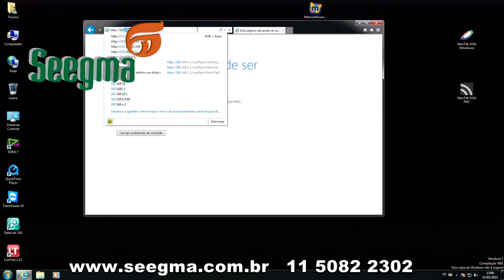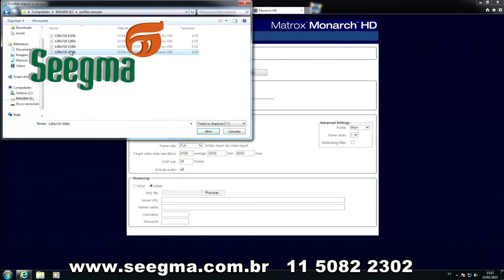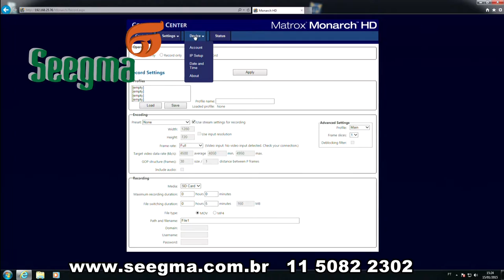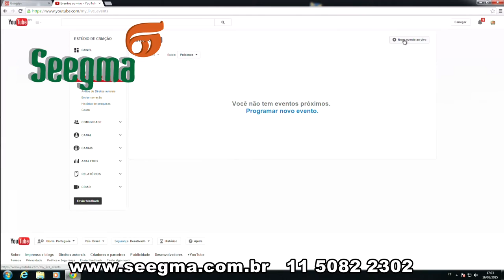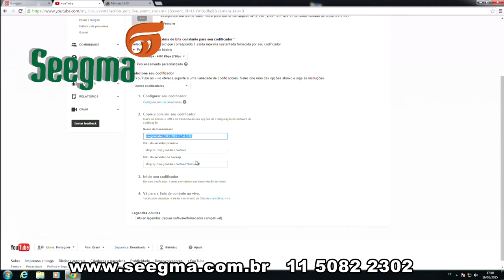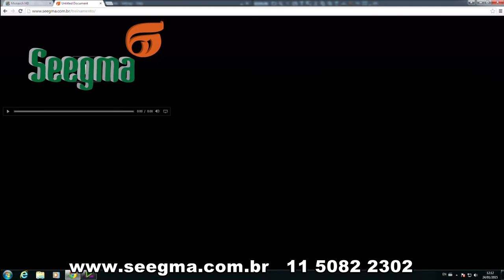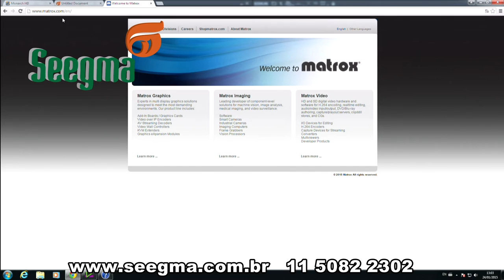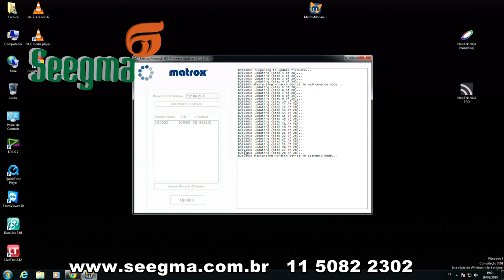webinar Seegma Matrox Monarch HD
Webinar Seegma sobre a Matrox Monarch HD.